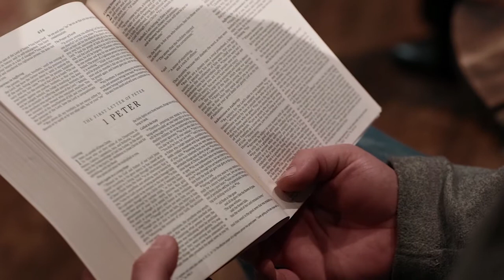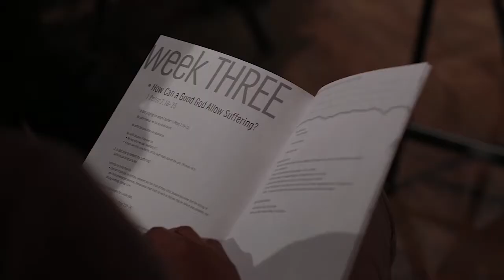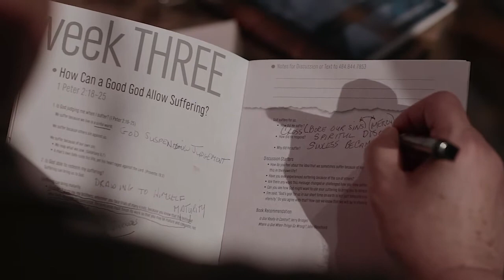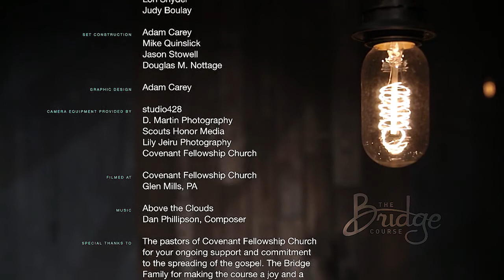Talk 3: How Can God Allow Suffering?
How Can God Allow Suffering?
1 Peter 2:18-25

QUESTIONS:
- Have you ever experienced suffering because of the sin of others?
- What do you think about the idea that we sometimes suffer because of our own sin?
- How has this talk changed or challenged your view of suffering?
- Can you see how God could use your suffering for good?
- Jim said, “God’s goal for us in our short time on earth is not just temporary happiness and bliss—it’s to prepare us for eternity.” What do you think about that?